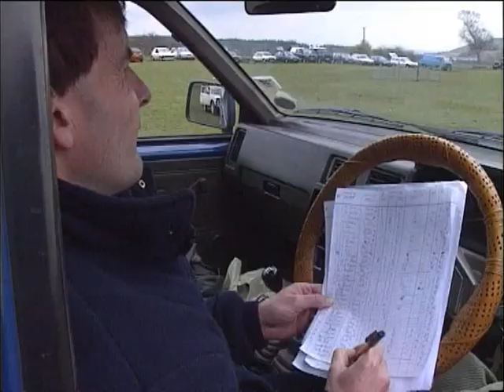Traktorek - Zawody psów pasterskich (DVD Rip)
Wesołe przygody Traktorka na wesołej farmie

Zgrane z DVD "Traktorek: Odjazdowa kolekcja"